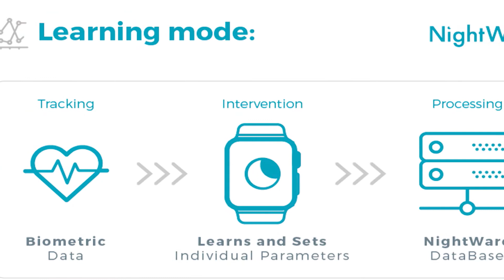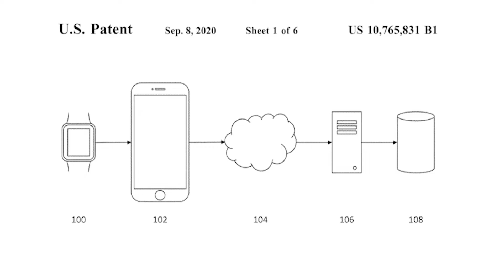How the NightWare Watch Helps PTSD Survivors | The Henry Ford’s Innovation Nation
On this segment of The Henry Ford’s Innovation Nation, Alie Ward meets with Tyler Skluzacek, Inventor of NightWare, to learn more about an app helping PTSD survivors.